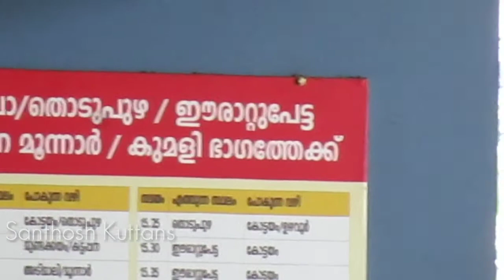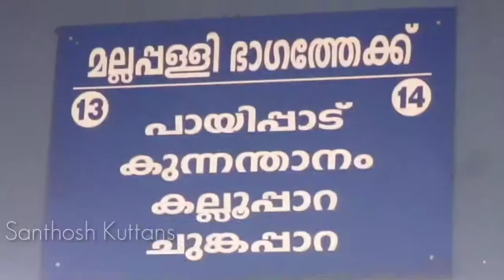THIRUVALLA KSRTC BUS TERMINAL . തിരുവല്ല കെഎസ്ആർടിസി ബസ് ടെർമിനൽ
തിരുവല്ല ksrtc ബസ് സ്റ്റേഷൻ
        പത്തനംതിട്ട ജില്ലയിലെ ഏറ്റവുംവലിയ ബസ് ടെർമിനൽ ആണ് തിരുവല്ല കെഎസ്ആർടിസി ബസ് ടെർമിനൽ ഇവിടെനിന്നും നാനാഭാഗത്തേക്കും ബസുകൾ ലഭ്യമാണ് പ്രധാന സർവീസുകൾ ആയ ബാംഗ്ലൂർ മധുര ഇവിടെ നിന്നും പുറപ്പെടുന്നു ബാംഗ്ലൂർ പുറപ്പെടുന്ന സമയം 14 20 ആണ് മധുര രാത്രി എട്ടുമണിക്ക് പുറപ്പെടുന്നു വടക്ക് ഭാഗത്തേക്ക് വഴിക്കടവ് സർവീസ് ലഭ്യമാണ് രാവിലെ 7 മണിക്ക് പുറപ്പെടുന്നു കൂടാതെ തിരുവനന്തപുരം പത്തനംതിട്ട മല്ലപ്പള്ളി ആലപ്പുഴ കായംകുളം എന്നീ ഭാഗത്തേക്കും ബസ്സുകൾ ലഭ്യമാണ്

Pic edit : PicsArt

Camera : canon ixus 190

Video editor : Kainmaster